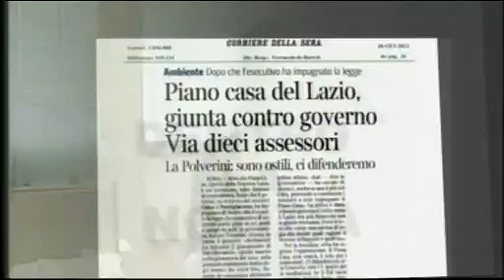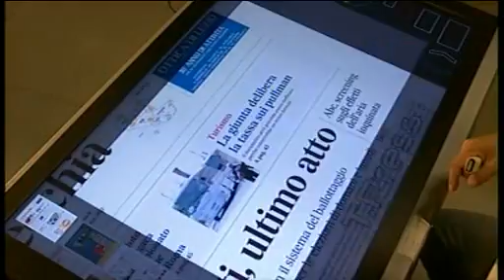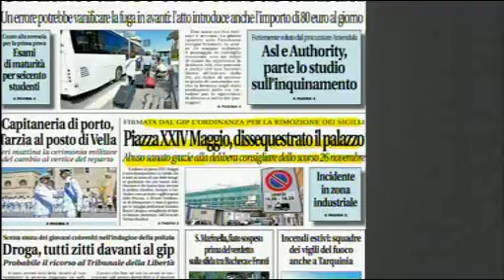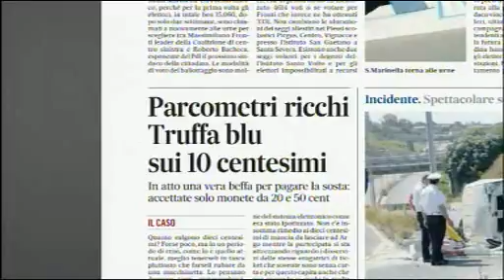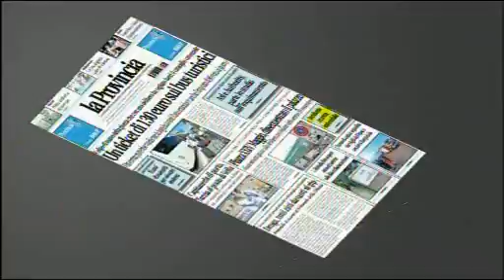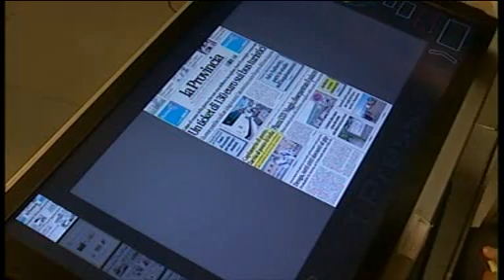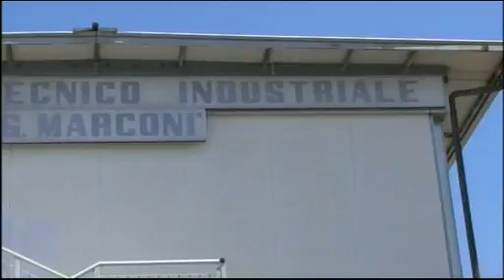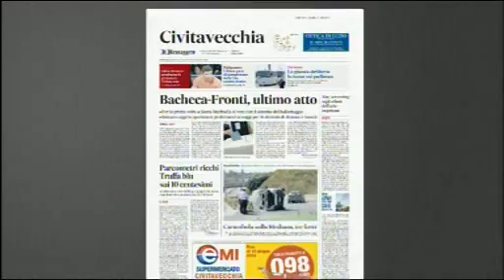Dentro la Notizia 08/06/13 - 1^ parte